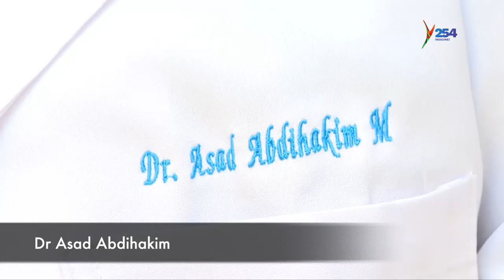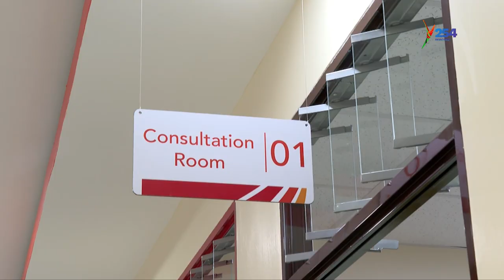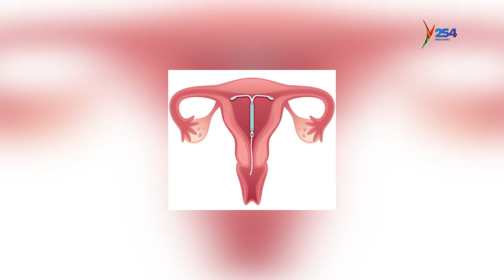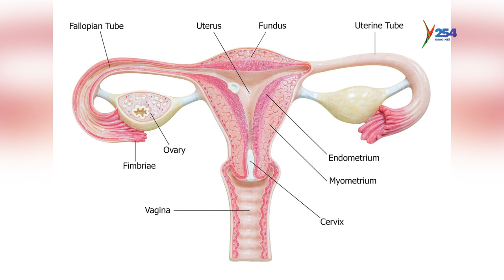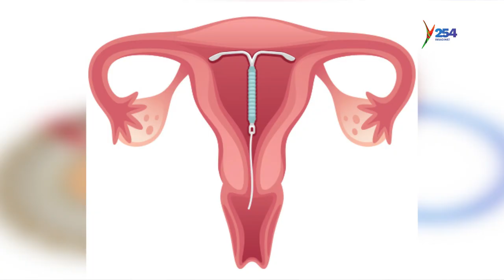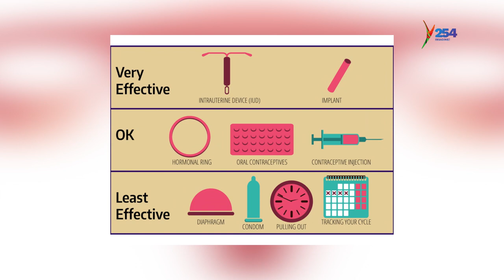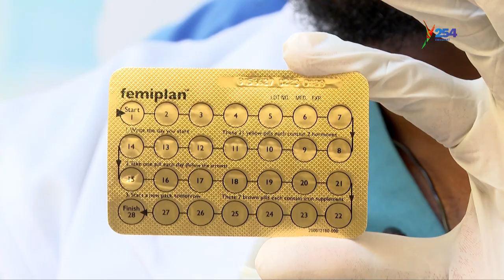Contraceptives Education | Health Mashinani Ep.02